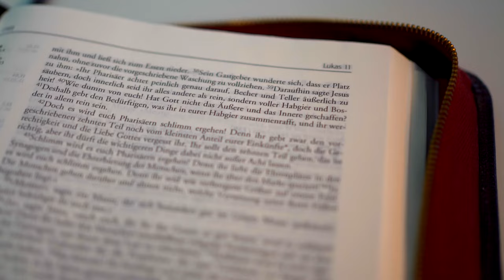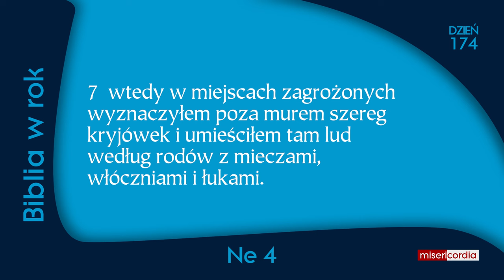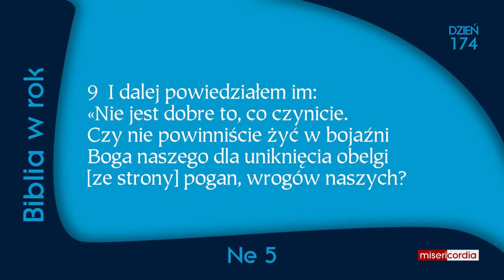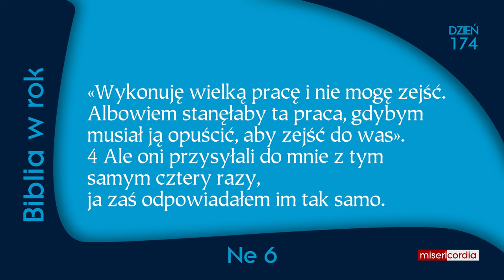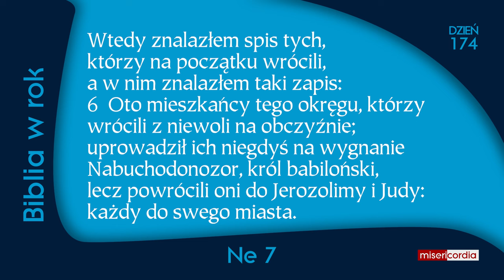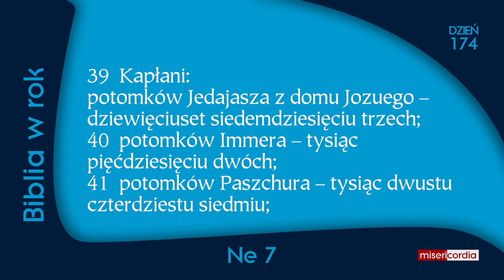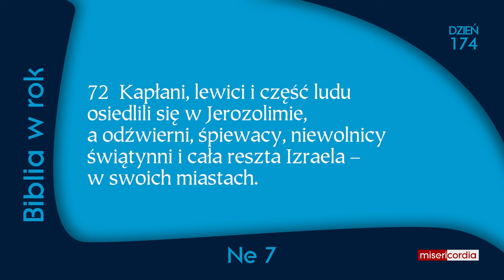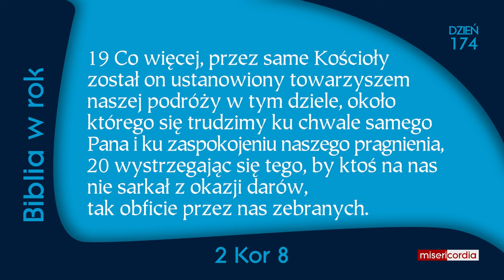Biblia w rok [174] | 22 czerwca | Ps 109,21-31; Ne 4-7; 2 Kor 8